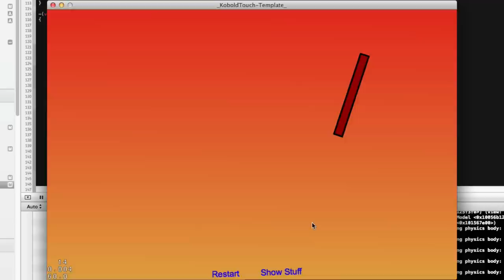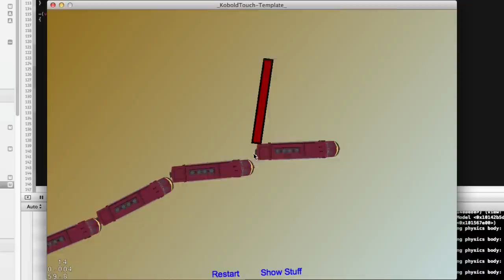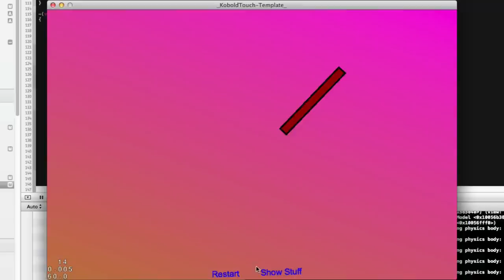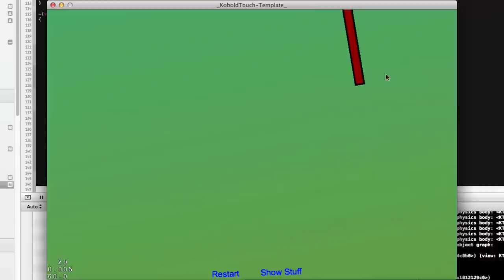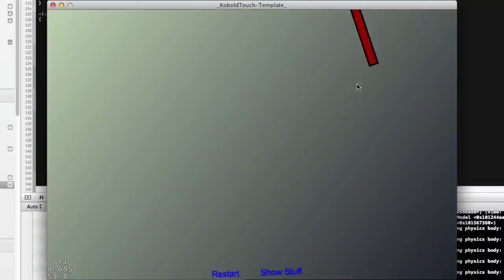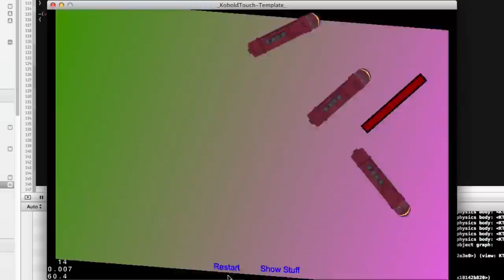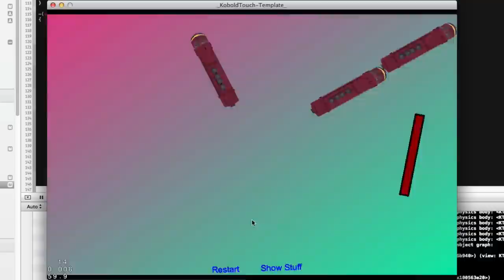Angry Trains - First Prototype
How to crash a train with a physics engine and what might that look like? First tests with a prototype for the train-wrecking game made with KoboldTouch revealed some unexpected results, some odd behavior due to rigidness of bodies, and a few hopeful situations for cool crashes. Commentary is in german.